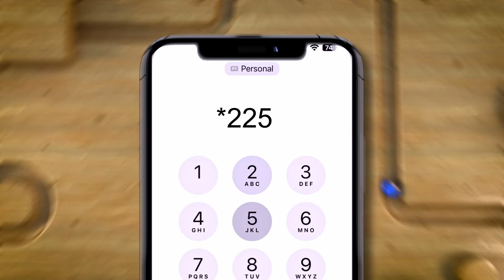Dabley hubeysan oo dad u badan caruur iyo dumar ku laayay Nigeria